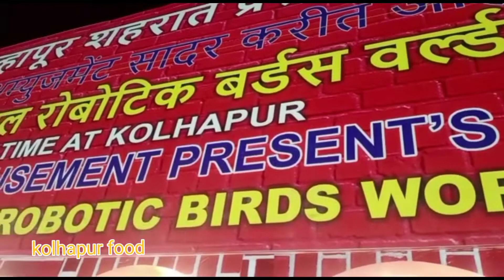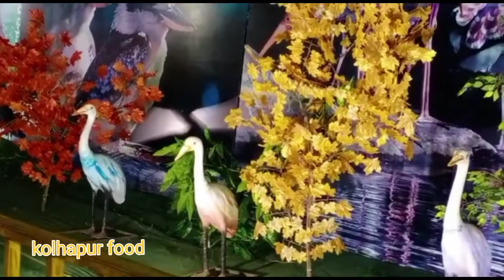चला येताय नव्ह आमच्या कोल्हापूरला। कोल्हापूरची जत्रा। Kolhapur fair vlog by kolhapur food।